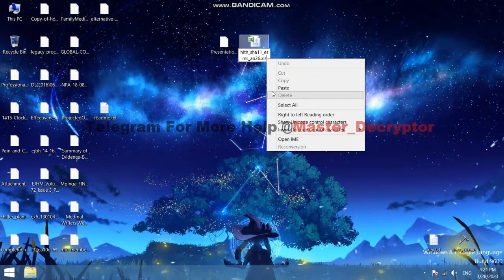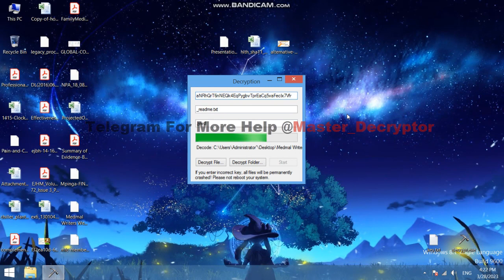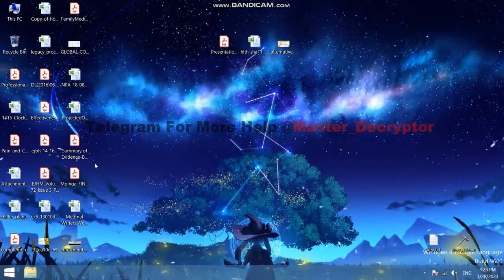Jywd virus How to recover Jywd (ransomware) files, Decrypt .jywd files